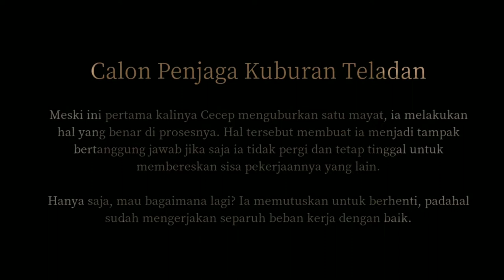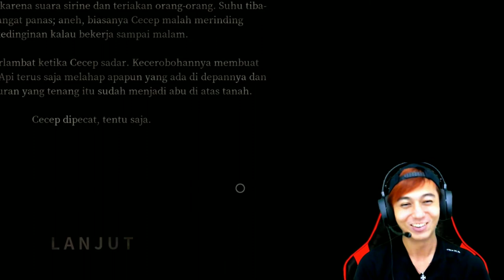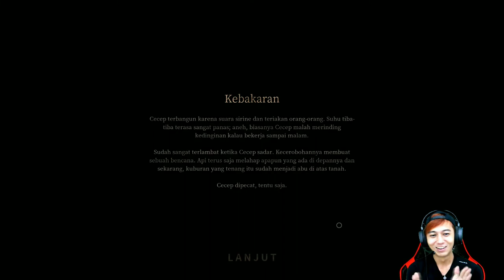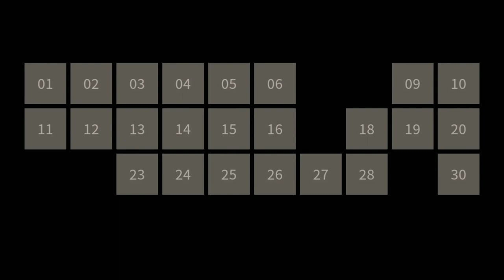DESA KEBAKARAN AKIBAT SI CECEP - Ending Kebakaran Pamali Dlc Pocong #8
Video kali ini si cecep berulah lagi guys... Sampai membakar pemakaman sukacitra sampai habis semuanya.. gara-gara lupa menyalakan semua obor dan semua listrik di tinggal tidur. Terjadilah kebakaran besar saat si cecep sedang tidur lelap malam hari nya.. gimana keseruannya ending kebakaran kali ini di pamali dlc pocong saksikan saja..